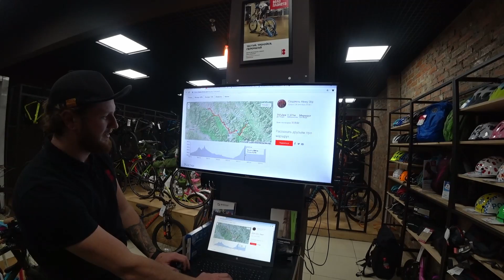Три дня в Карпатах на велосипеде. Воловец - Синевирская Поляна и обратно.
"Нужно срочно успеть докать последние, тёплые дни октября!" - решили мы и выдумали ещё раз ворваться в Карпаты.

Поехать надумали без хардкора и лишних мучений, поэтому ноевать решили в отеле, а велосипеды отправили на бусе.

В целом поездка очень удалась и как обычно, оставила о себе массу впечатлений.

Ну и конечно же осенние Карпаты - это нечто!

Огромное спасибо Велопланете и Pridebikes за помощь в осуществлении этого трипа

Если вы хотите помочь развитию канала - вот номер карты приват банка 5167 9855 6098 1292